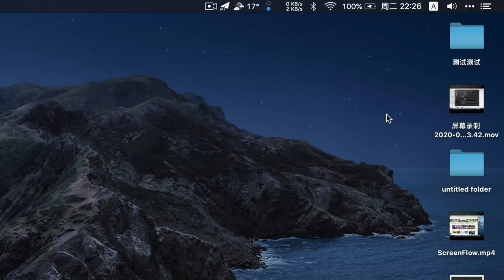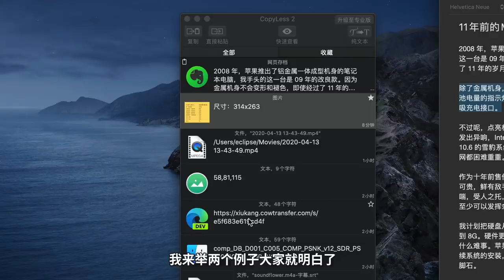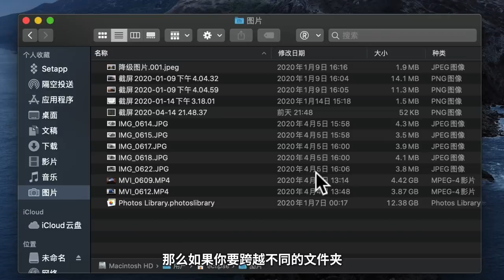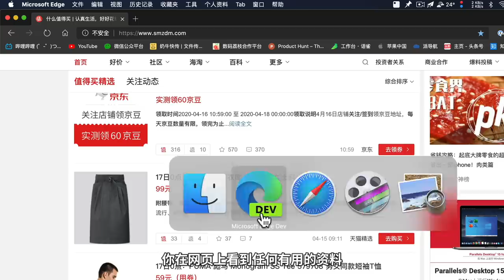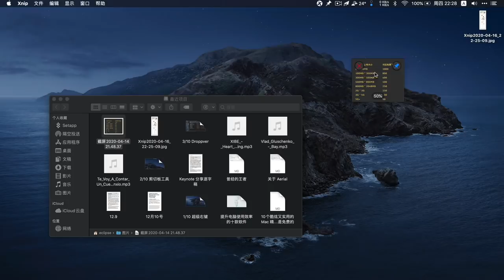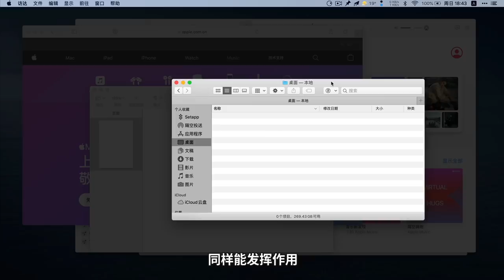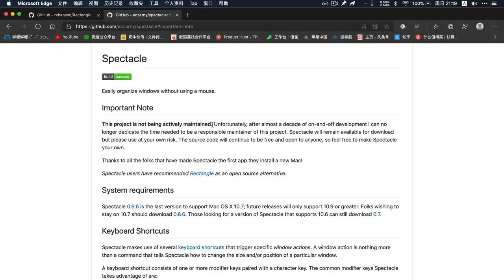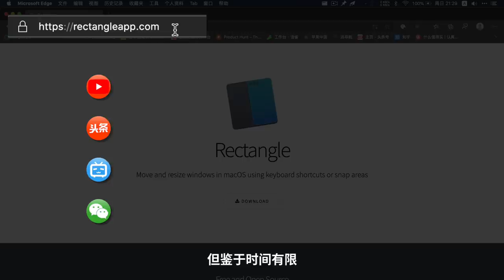绝对不能错过的 6 款 Mac 精品软件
Mac好用软件
1.超级右键 App Store 下载
2.CopyLess App Store 下载
3.DropOver App Store 下载
4.Xnip&iShot App Store 下载
5.HazeOver App Store 下载